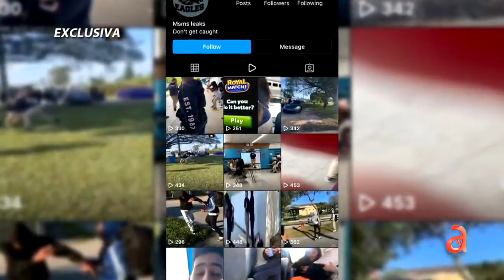Madre se da cuenta por video en Instagram que s'u hijo era víctima de bullying en escuela de Miami